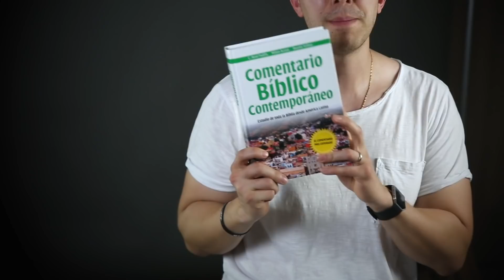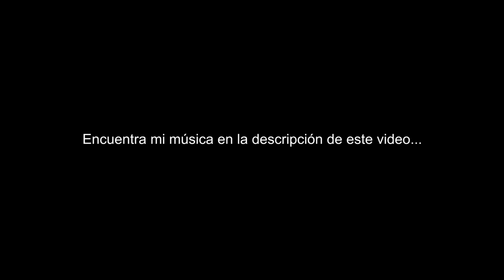Qué Dice la Biblia Sobre: Coronavirus, Enfermedades, Últimos Tiempos. || ¿Qué hacer sobre esto?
► Instagram Carlos: /Carloserazo.gtg

► Instagram Brooke (detrás de cámara) : /Brookeerazo.gtg

¿Qué hacemos respecto al Coronavirus (COVID-19)?